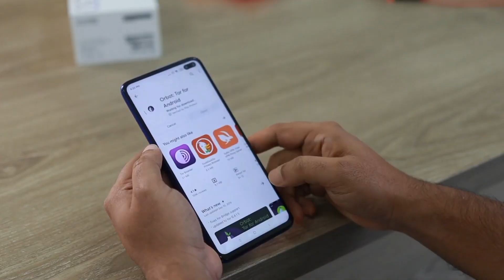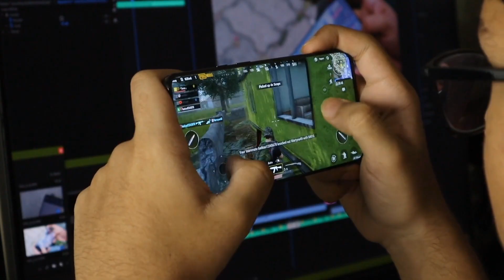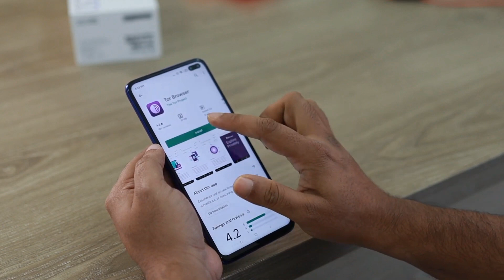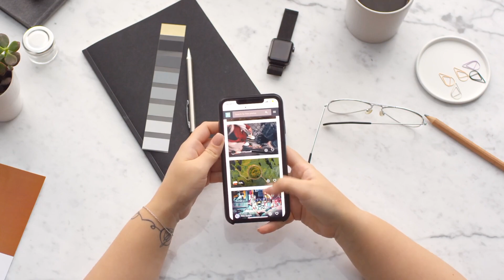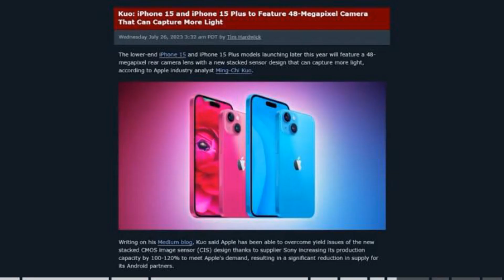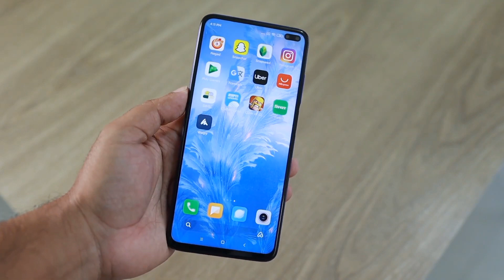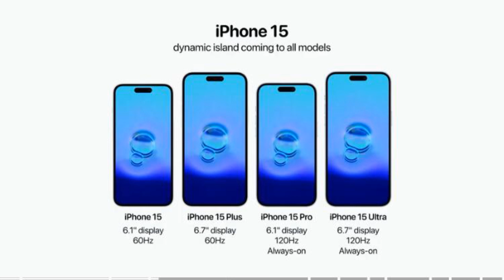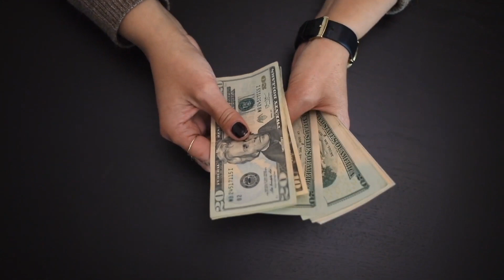iPhone 15 Series | இவ்வளவு புது விஷயங்கள் இருக்கா!!! | New Big Upgrade | Tamil | Nammayoutubechannel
Apple iPhone 15 Series Dummies are here.!! Lets take a look of the upcoming iphone 15 series. Just wait for the Apple Official Launch Event.

The iPhone 15 launch is right around the corner! Apple will officially life the cover off the new iPhone 15 series in just a few days, on Tuesday, September 12th, but you can learn pretty much everything about the new iPhones right now as in this article we summarize the countless leaks and rumors, telling you all you need to know.

The short of it is that the iPhone 15 series shapes up to be one of the biggest upgrades in the iPhone family since the very start, so there is definitely a lot to be excited about.

iPhone 15 At a Glance

First, let's begin with the exact new models that we expect to see from Apple: we expect four iPhone 15 models, following the playbook from the iPhone 14 family. This means that we should see an iPhone 15, iPhone 15 Plus, iPhone 15 Pro and an iPhone 15 Pro Max.

Out of these, two are smaller sized iPhones with 6.1-inch screens, and two are larger ones with 6.7-inch displays. The most affordable in the bunch will be the regular iPhone 15. It is expected to come with a 6.1-inch display and two rear cameras. Then, at a slightly higher price you get the 6.7inc
Actually, here is a summary of the 10 most important new iPhone 15 features:

So these are just the major new features... but what else is new? We dive deeper right below, exploring all these new features and more, so read on to find out all about the iPhone 15 family!

iPhone15
iphone 15
iphone 15 launch date kuwait
iphone 15 launch date dubai
iphone 15 att
iphone 15 app
iphone15 australia
iphone15 ais
iphone 15 approx price
iphone 15 booking
iphone 15 battery life
iphone15 barbie edition
iphone 15 battery capacity
iphone 15 burgundy
iphone 15 baby pink
iphone 15 booking date
iphone 15 bezel
iphone 15 blizzard blue
iphone 15 canada
iphone 15 cost in india
iphone 15 charger type
iphone 15 coming
iphone 15 chip
iphone 15 cena
iphone 15 charging port
iphone 15 charging

Nammayoutubechannel
🔥💥 👉 ‎Open this link to join Our WhatsApp Group Share your YouTube channel link get subscribers and watch hours(Tamil YouTubers)

Follow Me on:
Ya see… .